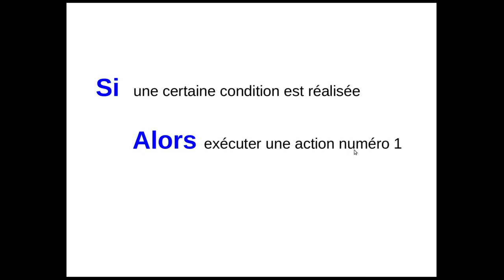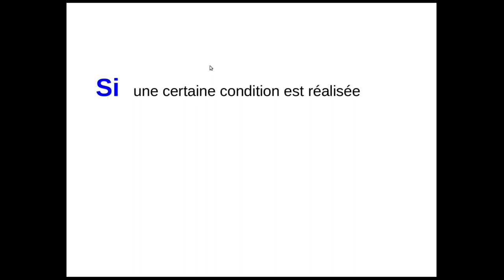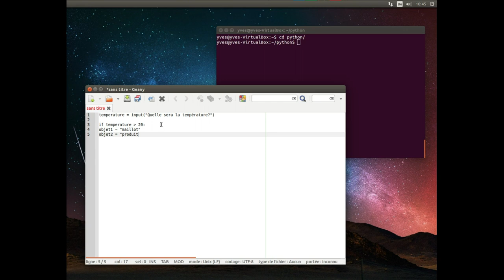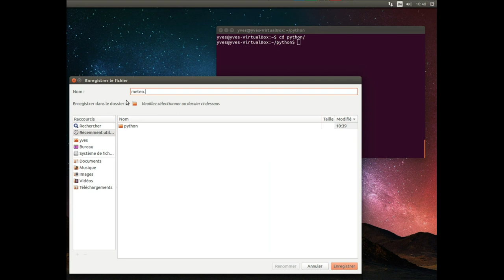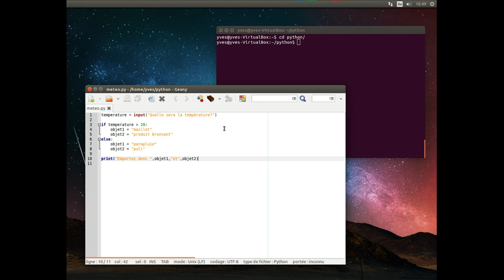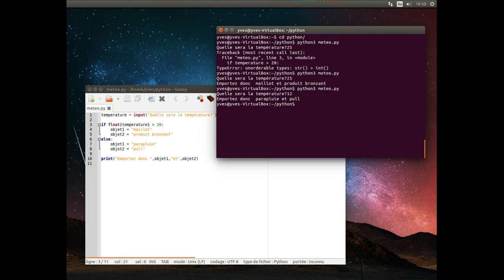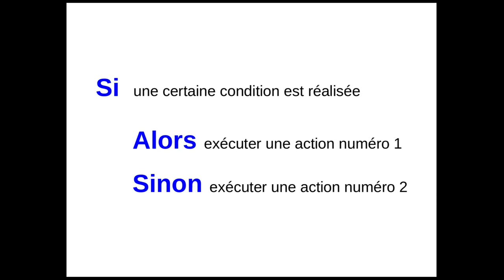L'alternative en langage Python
Exemple simple pour comprendre l'alternative en langage Python